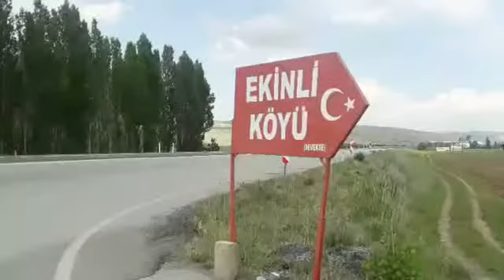Sivas Zara Ekinli köyü Anıları